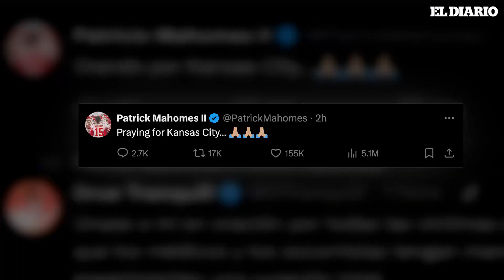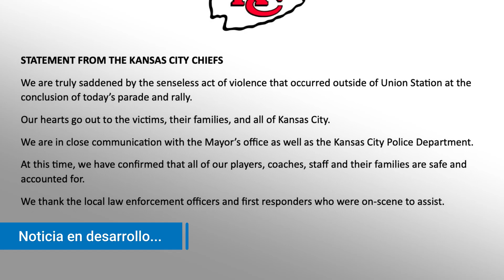Tragedia en festejo del Super Bowl en Kansas city | El Diario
Un tiroteo durante la celebración del Super Bowl deja un fallecido y al menos 22 heridos en Kansas City. El caos se desató cerca de Union Station, donde la policía detuvo a tres sospechosos armados. La tragedia interrumpió la alegría de los Kansas City Chiefs y sus seguidores, mientras un millón de personas llenaban las calles. Las autoridades solicitaron evacuar la estación mientras investigan el incidente. Se confirmó una víctima mortal y se atendieron múltiples heridos, algunos graves. La incertidumbre sobre el móvil persiste, mientras se pide colaboración para esclarecer lo sucedido.

Sigue la actualidad en X ➡️ ttps://